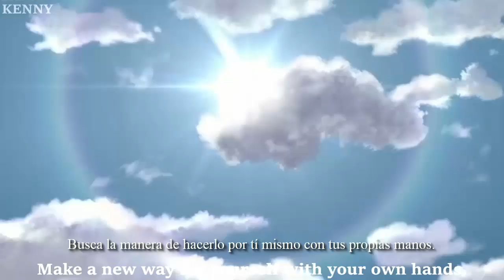No dejes que gane la depresión (asmv sub español)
Anime/s: Naruto

Cancione/s: joegarratt depressed stressed but fuck it im blessed